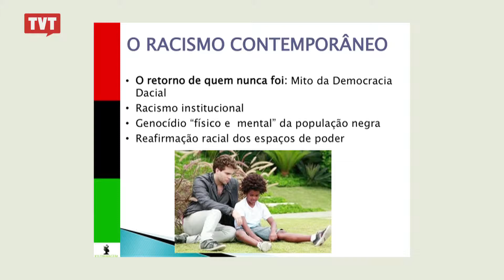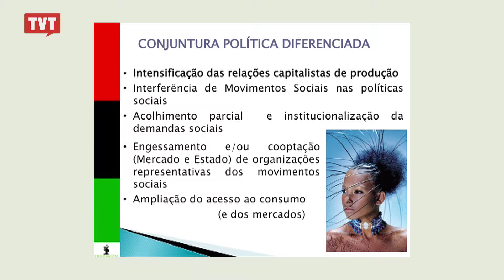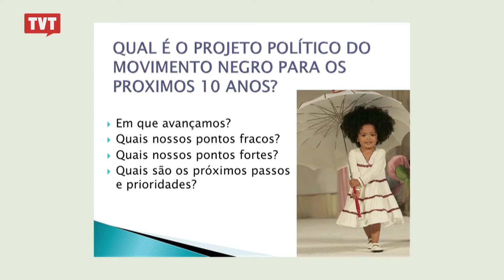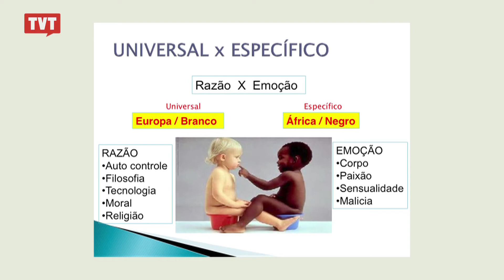Curso de Formação política: Desafios para a luta anti-racista no século XXI - Aula 09 - 2/3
Aula 09 ministrada em 21/10/2013
Temas:
A lei 10.639/03
A luta dos trabalhadores, o sindicalismo e a questão racial
O racismo contemporâneo
Indicadores de desigualdade racial
As diferentes vertentes do movimento negro contemporâneo: Para onde vai a luta negra?